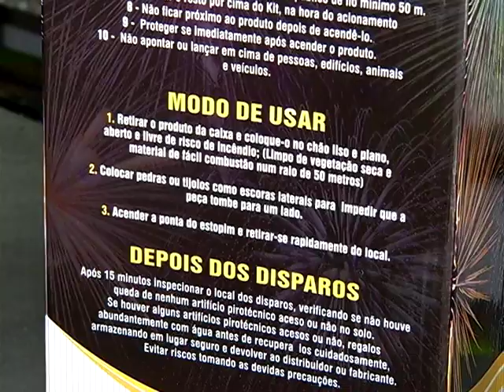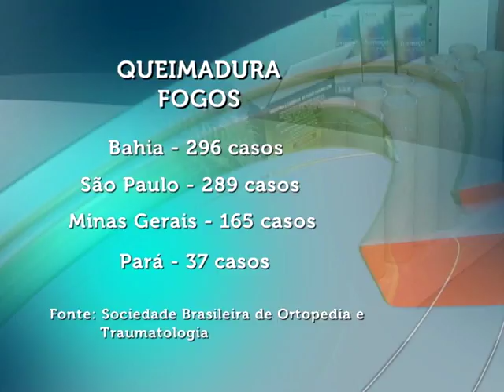Fogos de artificio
Nesta época de festas Juninas e Julinas os fogos de artifício dão aquele colorido diferente não é mesmo? Mas o corpo de bombeiros alerta: é preciso muito cuidado para manuseá-los, além de verificar corretamente as categorias divididas em idades. Tudo para não estragar a festança.